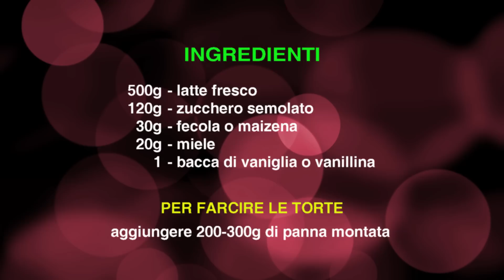Crema al latte video ricetta fullHD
INGREDIENTI:
500g   -latte fresco
120g   -zucchero semolato
30-50g   -fecola o maizena
20g   -miele
1  -bacca di vaniglia o vanillina

PER FARCIRE LE TORTE
aggiungere 200-300g di panna montata

RICETTA BASE DELLA PASTCCERIA
Video ricetta fullHD per la preparazione della crema al latte, preparata senza l'utilizzo di uova e farina di grano, quindi ideale anche per chi ha problemi di intolleranze o allergie a questi ingredienti.
Questa crema può essere utilizzata in tutti i dolci in sostituzione della classica crema pasticcera oppure unendola a 200-300g di panna montata si può utilizzare per farcire le torte.
Inoltre si può personalizzare con ulteriori ingredienti come limone, arancia, frutta secca, cioccolato, cacao ect.
MILK CREAM

INGREDIENTS:
500g  -milk
120g  -granulated sugar
30-50g  -potato starch or cornstarch
20g  -honey
1 -vanilla bean or vanilla extract

FOR CAKES
add 200-300g of whipped cream